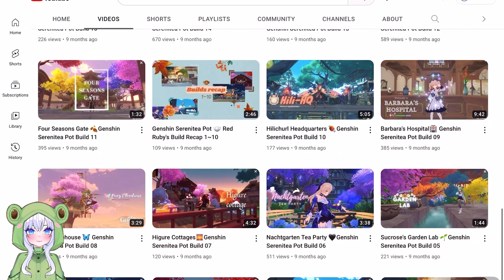[ Genshin Impact ] Teapot Trip - The Crane's Abode | Serenitea Pot Design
Hi! Welcome back to my Serenitea Build.
Today in "Teapot Trip", we will visit  Red Ruby's Build.

🌻 Credit
Music background - It's your home (from VLLO Apps)